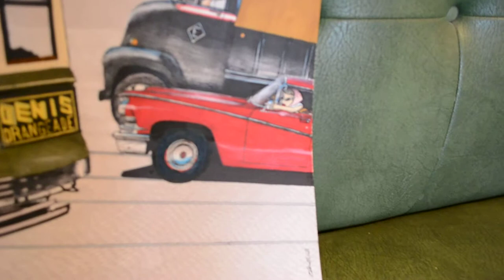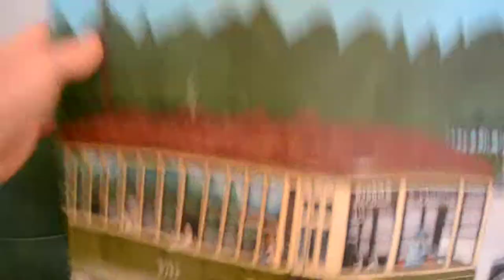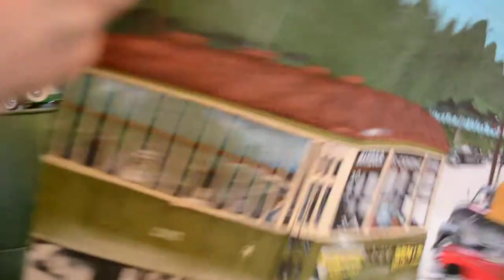MONTREAL MTC STREETCAR DRAWING - ELTON MCFALL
ORIGINAL PEN AND MARKERS ART.